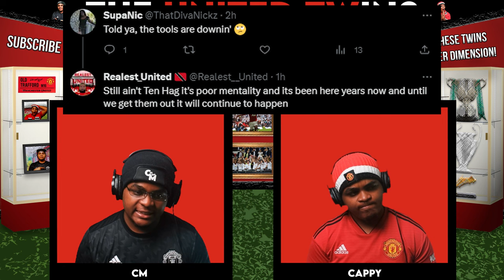Man Utd DISMANTLED by Brighton... The UNITED TWINS REACT!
The United Twins react to Manchester United's 3-1 defeat at home against Brighton & Hove Albion 🔴